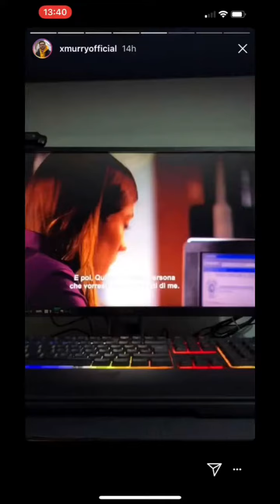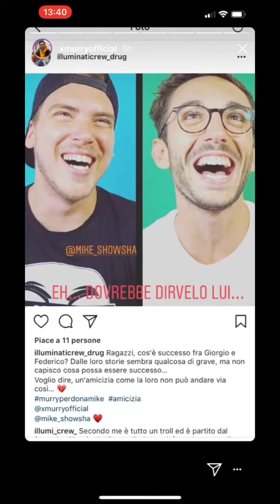xMurry e Mikeshowsha litigano!!!